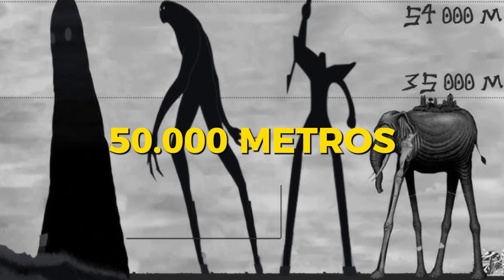OS 16 MAIORES PERSONAGENS DE ONE PIECE! (LUFFY COLOSSAL?!)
Em One Piece são apresentados muitos personagens que facilmente podem ser considerados altos. Enquanto o Luffy em sua forma base possui apenas 1.74, o Barba Negra possui incríveis 3 metros e 44 centímetros de altura! E outro pirata que também surpreende é o Barba Branca que possui inacreditáveis 6 metros e 66 de altura.

Mas eu vou te falar, por mais que esses personagens tenham alturas impressionantes, eles não chegam nem perto dos maiores personagens de One Piece. Pra vocês terem noção, em One Piece tem um personagem que possui simplesmente 50 mil metros de altura! E eu duvido que você consiga acertar quem é esse personagem!